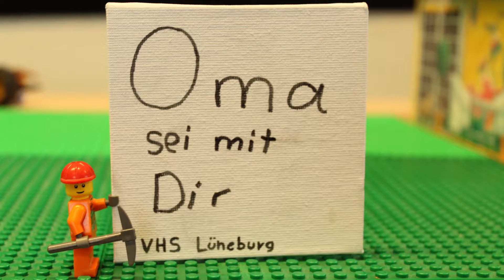Oma sei mit Dir - Lüneburger Lego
Ein Mini-Filmchen von Lego-Fans: Während Oma mit dem Weihnachtsmann im Wohnzimmer gemütlich Tee trinken möchte, sorgt ein Geländefahrzeug mit Laserkanone im Vorgarten für Chaos, was der Oma garnicht gefällt. Ein paar Meter weiter sieht es auch nicht viel friedlicher aus, als sich Rebellen im Dickicht gegen Angreifer verteiliden müssen...
Diese Lego-Trickfilm-Einstellungen entstanden an zwei Tagen bei einem unterhaltsamen Trickfilm-Kurs der VHS Lüneburg im Frühjahr 2018.